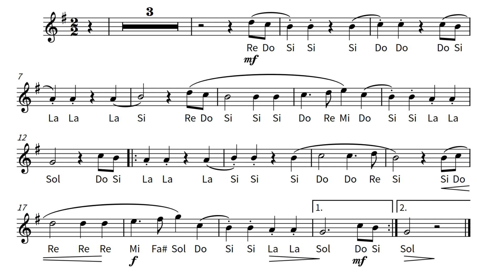Fife music | Mozart : The Magic Flute (Das klinget so herrlich) | sheet music + piano accompaniment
Today,I performed a part of Mozart's "The Magic Flute(Das klinget so herrlich)" on Fife.
 I also included piano accompaniment and sheet music, so I encourage everyone to play along with me!
With slightly different fingerings, this piece can also be played on the flute or recorder.

0:00 Fife performance
0:46 Piano Accompaniment